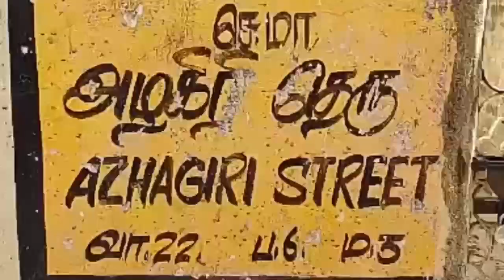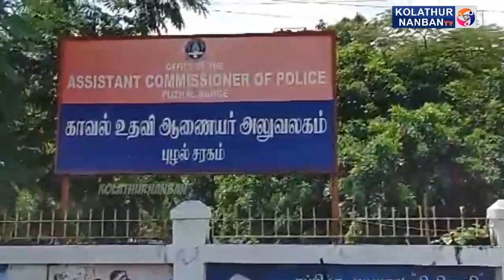புழலில் காணாமல் போன பள்ளி மாணவி ஏரியில் பிணமாக மீட்பு..